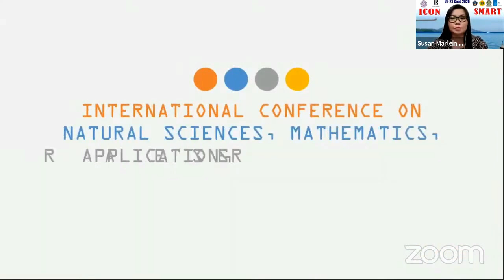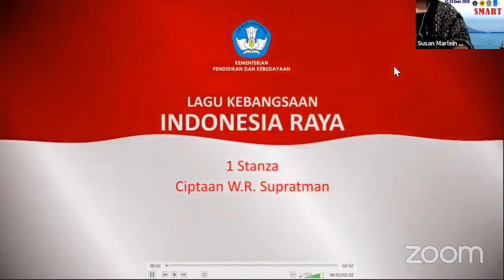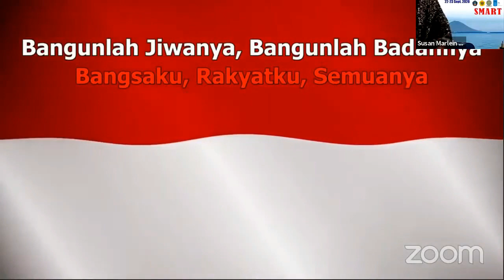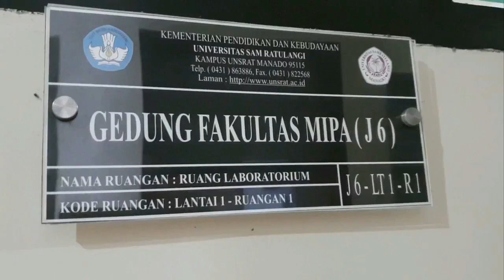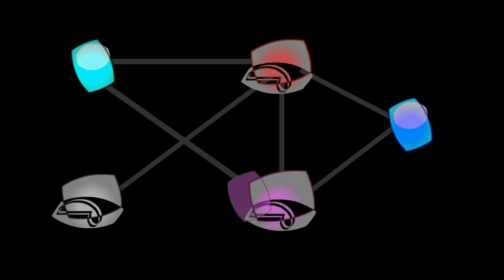ICON-SMART 2020: The Opening Ceremony || International Conference on Natural Sciences, Mathematics..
This is the Opening Ceremony of The International Conference on Natural Sciences, Mathematics, Applications, Research, and Technology (ICON-SMART) 2020, an annual conference organized by the Faculty of Mathematics and Natural Sciences (FMIPA), Universitas Sam Ratulangi University, Manado.

• MC: Dr. Susan M. Mambu
• Prayer: Pdt. Senduk G. Aser Roeroe, M.Theol.
• Welcome Remark: Prof. Dr. Benny Pinontoan, M.Sc. (Dean of the Faculty of Mathematics and Natural Sciences, Universitas Sam Ratulangi, Manado.
• Officially opened and Opening Speech by: Prof. Dr. Ellen J. Kumaat, M.Sc., DEA. (Rector of Universitas Sam Ratulangi, Manado)

Conference Chair: Feky R. Mantiri, Ph.D.
Conference Secretary: Chriestie E.J.C. Montolalu, M.Sc.

ICON-SMART 2020 is organized in collaborations with
1. FMIPA Universitas Pendidikan Ganesha, Singaraja, Bali,
2. FMIPA Universitas Udayana, Denpasar - Jimbaran, Bali,
3. FMIPA Universitas Mataram, Mataram, Kupang, and
4. FMIPA Institut Teknologi Sepuluh Nopember.

Pleanary Speakers:
1. Prof. Dr. Seiya Negami
    (Graph Theory, Yokohama National University, Yokohama, Japan).
2. Ariel Liebman, Ph.D.
    (Energy Materials, Monash University, Melbourne, Australia)
3. Prof. Dr. Benjamas Cheirsilp
    (Industrial Biotechnology, Prince of Songkla University, Hat Yai, Thailand)
4. Dr. Prasad Kaparaju
    (Biotechnology, Griffith University, Brisbane, Australia)
5. Prof. Dr. M. Basyaruddin A. Rahman
    (Chemistry, Universiti Putra Malaysia, Selangor, Malaysia).

Invited Speakers:
1. Prof. Dr. I Nengah Suparta (Graph Labelings, Combinatorics.
    Dean of Faculty of Mathematics and Natural Sciences,
    Universitas Pendidikan Ganesha, Singaraja, Indonesia).
2. Dra. Ni Luh Watiniasih, M.Sc.,Ph.D (Biotechnology
    Universitas Udayana, Denpasar, Indonesia).
3. Prof. Dedy Suhendra, Ph.D (Chemistry,
    Universitas Mataram, Mataram, Indonesia).
4. Prof. Dr. Basuki Widodo, M.Sc. (Modeling and Simulation,
    President of Indonesian Mathematics Society,
    Institut Teknologi Sepuluh Nopember
    Surabaya, Indonesia).